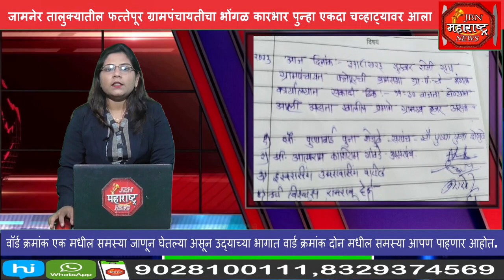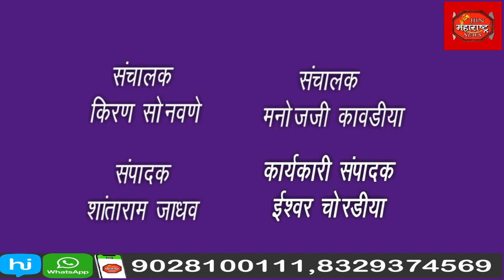ग्रामसभेला 17 पैकी 14 सदस्यांनी पाठ फिरवल्यामुळे ही ग्रामसभा देखील तहकूब